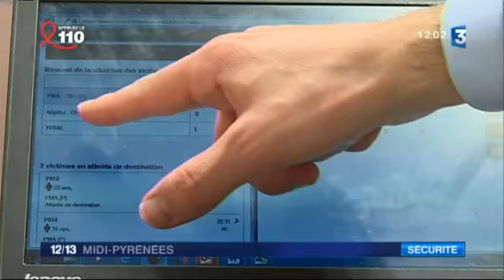exercice attentats - 2017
exercice grandeur nature salle de spectacle de l'estive